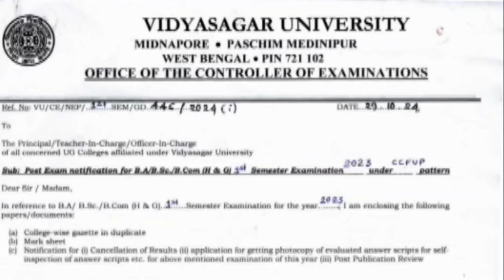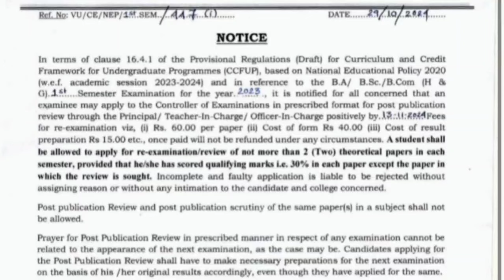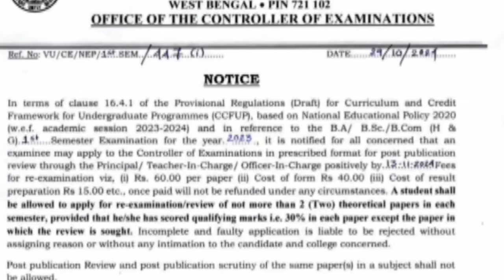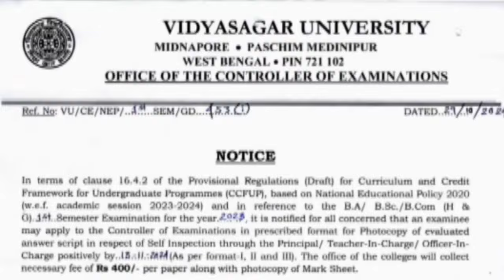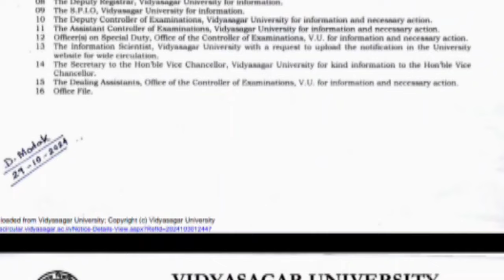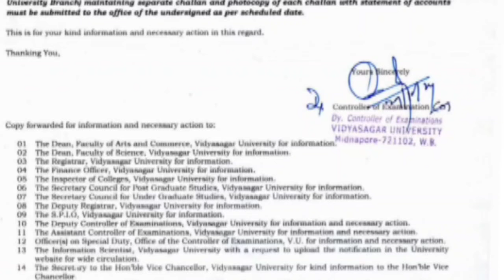Vidyasagar University 1st Semester Review Fsi Results Cancel Notice 2024 || 2nd sem exam date 2024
Vidyasagar University 1st Semester Review Fsi Process Step by Step 2024 || 2nd sem exam date 2024

✅ Video Topic:-
Vidyasagar University 2nd semester exam date 2024
Vidyasagar University 1st semester Review Fsi date 2024